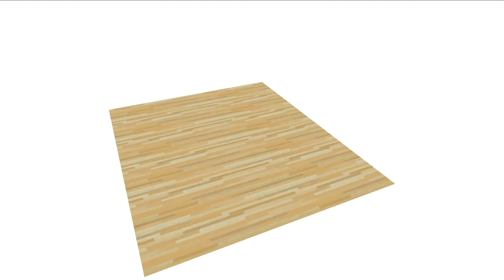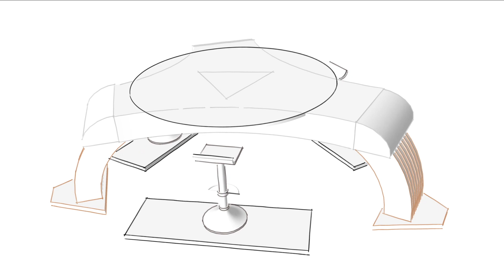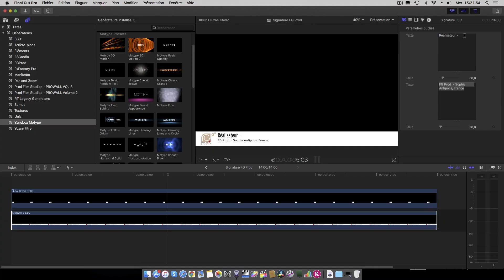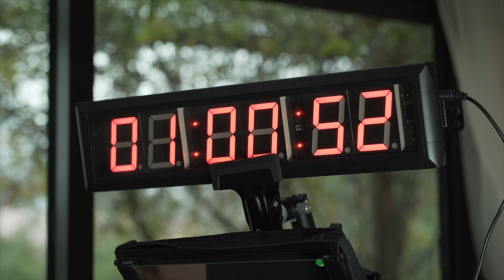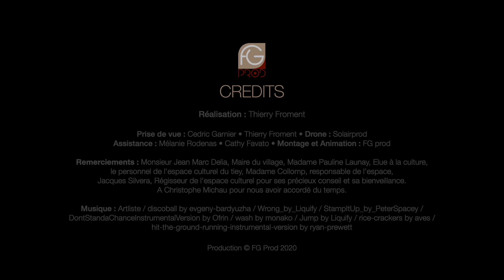Studio Mobile en 12 minutes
La possibilité de tourner en live ou en live interactif avec les internautes, mais aussi en présence d'un publique, est une des options qui s’envisage sur toutes les prestations des studios audiovisuels mobiles. Découvrez toutes les possibilités et le potentiel de cette prestation particulière.

La musique utilisée dans ce reportage :
Artliste / discoball by evgeny-bardyuzha / Wrong_by_Liquify / StampItUp_by_PeterSpacey /
DontStandaChanceInstrumentalVersion by Ofrin / wash by monako / Jump by Liquify /
 rice-crackers by aves / hit-the-ground-running-instrumental-version by ryan-prewett

Prise de vue : Cedric Garnier • Thierry Froment • Drone : Solairprod
Assistance : Mélanie Rodenas • Cathy Favato • Joelle Lanzolla • Montage et Animation : FG prod

Remerciements :
Monsieur Jean Marc Delia, Maire du village, Madame Pauline Launay, Elue à la culture,
le personnel de l'espace culturel du tiey, Madame Collomp, responsable de l'espace,
Jacques Silvera, Régisseur de l'espace culturel pour ses précieux conseil et sa bienveillance.
A Christophe Michau pour nous avoir accordé du temps.

LE MATÉRIEL QUE NOUS UTILISONS
* Stabilisateur Ronin S et Ronin SC
* Caméra principale Sony A7 iii et GH5
* Ecran de contrôle Small HD
* Ecran de contrôle et enregistrement Atomos Shogun 7
* Sac photo Caselogic
* Drone DJI Mavic pro 1 (en attendant le 3)
* Filtre ND et polarisant variable
* Objectifs : Sony Zeiss 16/35 F4 - Sony Zeiss 50 F1.4
* Eclairage Dalle 30x30 Led et Aputure Cob 300
* Trépied Lourd Manfrotto 546B
* Trépied Léger Manfrotto 290 Light
* Monopode carbon Koolertron DSLR
* Micro cravate Sennheiser ew 112P G3
* Capsule son Sanken cos 11